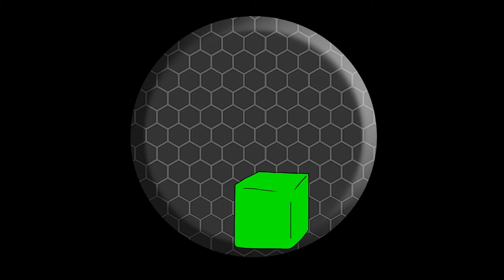He pushed me down the stairs {Animatic wolves}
Here is a animatic I drew in 2018, currently I'm redoing it and will upload it as soon as I'm done, but regardless I hope you enjoy this, it was fun to make and there will be more made and uploaded in the future.